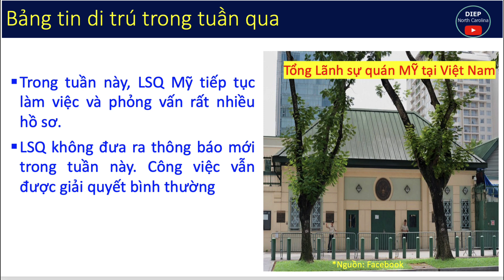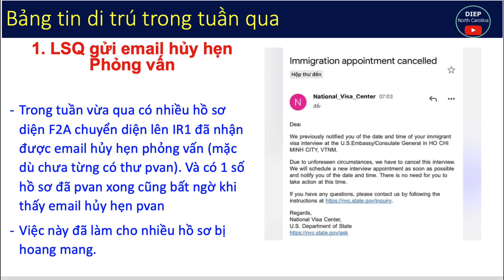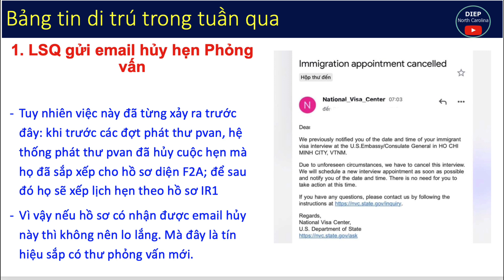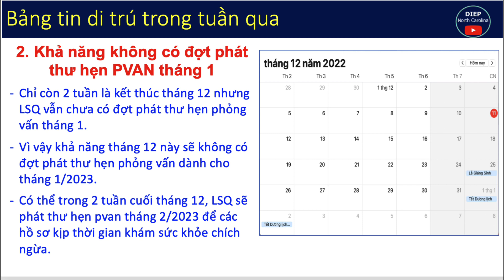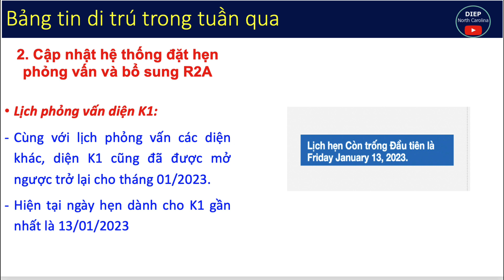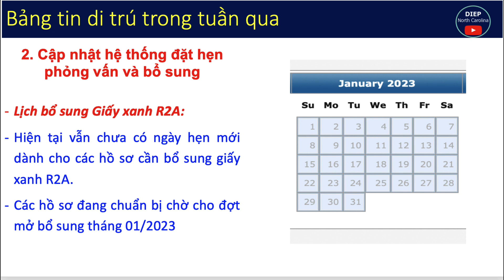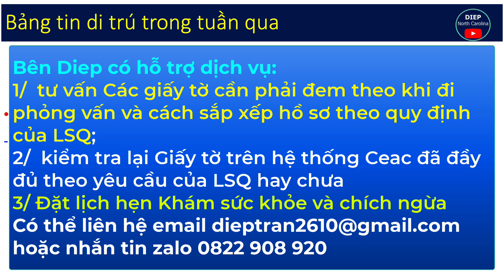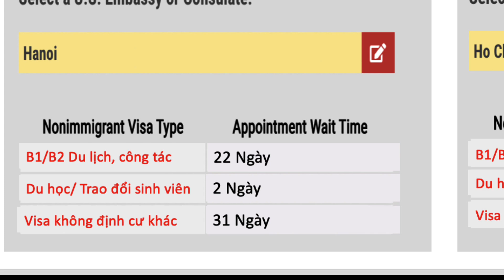Tin Di Trú Nổi Bật trong Tuần từ LSQ và VISA MỸ: từ 12 - 16/12 |LSQ đột ngột gửi email hủy hẹn pvan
1/ LSQ đột ngột gửi email hủy hẹn phỏng vấn. Lí do tại sao?
2/ Khả năng không có đợt phát thư hẹn pvan tháng 1 và Cập nhật hệ thống đặt hẹn Phỏng vấn và bổ sung R2A
3/ Cập nhật Thời gian chờ lịch phỏng vấn Du lịch, du học..